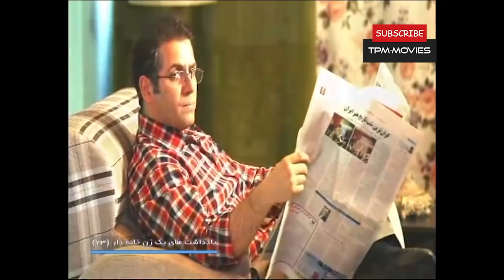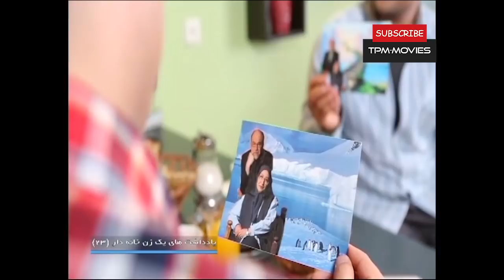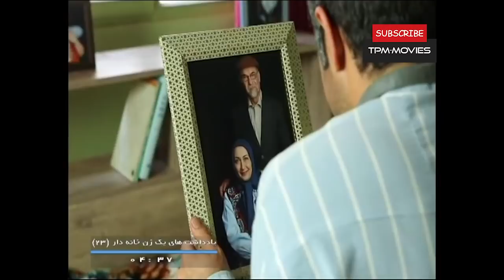فرناز رهنما سریال طنز ایرانی یادداشت های یک زن خانه دار قسمت بیست و سه | Serial Irani Comedy Part 23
شیوا (شقایق دهقان) نویسنده وبلاگی بنام یادداشت های یک زن خانه دار است. او اتفاقات زندگی روزمره خودش و اطرافیانش
را در آن می نویسد و این تجربیات را با خوانندگان وبلاگش که در مورد نوشته های او نظر می دهند در میان میگذارد
خلاصه داستان این سریال طنز
فرناز رهنما در سریال ایرانی یادداشت های یک زن خانه دار - قسمت بیست و سه
Yaddashthaye Yek Zane Khane dar Serial Irani Episode 23
برای دیدن بهترین سریال های ایرانی درهمین کانال سابسکرایب کنید

سریال طنز یادداشت های یک زن خانه دار به کارگردانی مسعود کرامتی در سال 1394 از شبکه 5 سیما پخش شد.
شقایق دهقان، بازیگر توانای سینما و تلوزیون ایران که سریال طنز به یاد ماندنی ساختمان پزشکان را از او به یاد داریم، نقش اول این سریال ایرانی را بازی میکند.
این سریال ایرانی دربارهٔ چند خانواده در یک ساختمان است که نسبت‌های نزدیکی با یکدیگر دارند و زوج اصلی خانواده که شقایق دهقان (در نقش شیوا) و امیررضا دلاوری (در نقش دکتر فرزاد هاتف) هستند بار اصلی قصه را به دوش دارند. شقایق دهقان نقش زنی را دارد که داستان‌های روزانه خود را در وبلاگش می‌نویسد و مردم برایش نظر می‌گذارند و به این شکل نوعی تعامل شکل می‌گیرد.
کاظم سیاحی که به تازگی فیلم سینمایی جهان با من برقص را از او دیده ایم نیز در این سریال طنز بازی میکند. کاظم سیاحی بازیگر توانای سینما و تلوزیون ایران است و پیش از این در سریال های طنز لیسانسه ها و فوق لیسانسه ها بازی درخشان او را دیده ایم.
سریال طنز «یادداشت های یک زن خانه دار» دارای شاخصه هایی در نوع سبک تولید است که در ادامه خرق عادت مجموعه‌های تلویزیونی، در سالهای اخیر است.
 این سریال ایرانی توسط مجموعه ای از نویسندگان به نگارش درآمده است و مثل اغلب سریال ایرانی هایی که به صورت حرفه ای تولید می شوند، مبتنی بر خلاقیت جمعی خلق شده است.
البته اغلب سریال های فارسی اخیر تلویزیون، معمولا به صورت گروهی نوشته می شوند اما هر قسمت سریال ایرانی یادداشت های زن خانه دار یک یا چند نویسنده دارد و همین موضوع سبب شده دامنه قصه گویی با توجه به خط قرمزهای سیما، واجد جذابیت های روایی متفاوتی باشد.
اما نکته دیگری که موجب برجستگی این سریال طنز می شود دردمندی اجتماعی مماس با معضلات اجتماعی به روز است که این سریال طنز را نسبت به سایر آثاری که همزمان از شبکه های دیگر در حال پخش اند متمایز می‌کند.
"اطلاعات کلی سریال طنز یادداشت های یک زن خانه دار
🎬     کارگردان این سریال فارسی: مسعود کرامتی
 ژانر این سریال فارسی: اجتماعی
سال تولید: 1394
بازیگران سریال طنز یادداشت های یک زن خانه دار
شقایق دهقان شیوا
امیررضا دلاوری فرزاد
فریبا جدی‌کار تهمینه
فلامک جنیدی عمه
محمود بهروزیان مسعود
علی عامل هاشمی شهرام
مونا غمخوار شادی
پارسیا شکوری مازیار
نعیم شیخ محبوبی نیما
فاطیما حاجتی سارا
کاظم سیاحی پسرخاله فرزاد
A house wife’s diaries Serial Irani Comedy
A house wife’s diaries is a Serial Irani Comedy directed by Masoud Keramati.
This Serial Irani Comedy which is classified as social in genre has been produced in 2015.
Shaghayegh Dehghan, Falamak Joneydi, Amirreza Delavari & ... are the main casts of this Serial Irani Comedy.
Below you can read a short story of A house wife’s diaries Serial Irani Comedy:
“Shiva is a weblog manager and writes about her daily life and its challenges...”